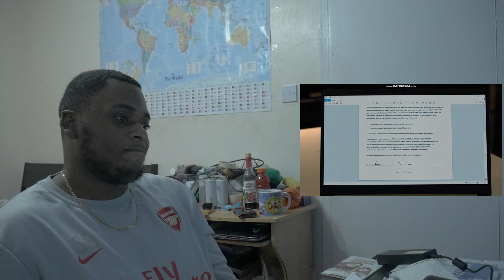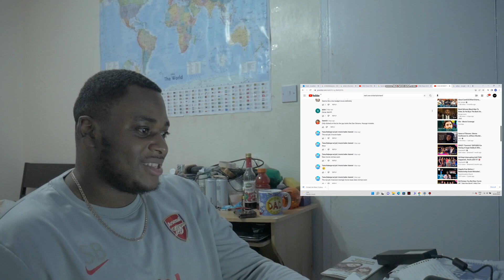Jona's Opinion - MOMMY'S LITTLE STAR | Trailer Reaction (Reel One Entertainment)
Jona gives his opinion on 'MOMMY'S LITTLE STAR' Official Trailer (2022)